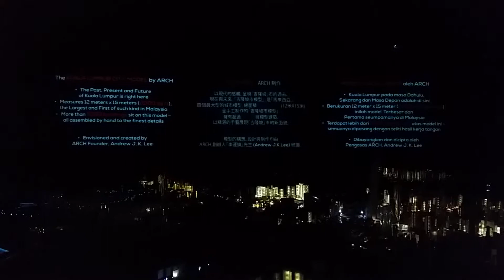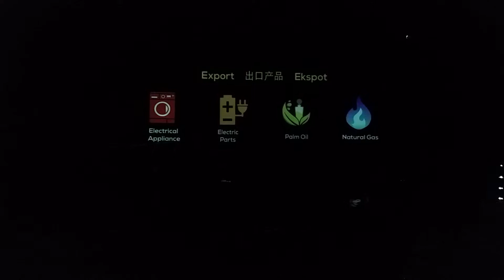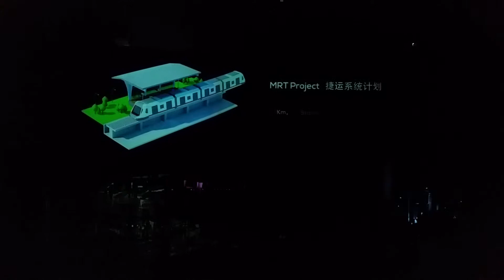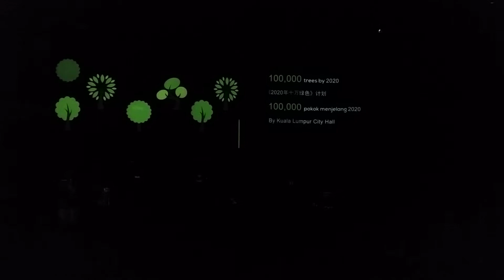KL City at its Finest